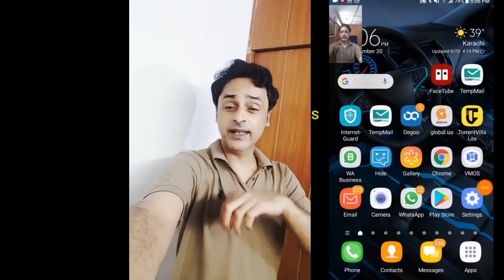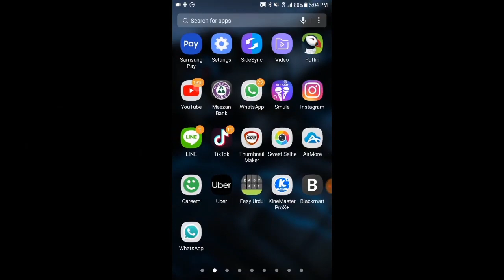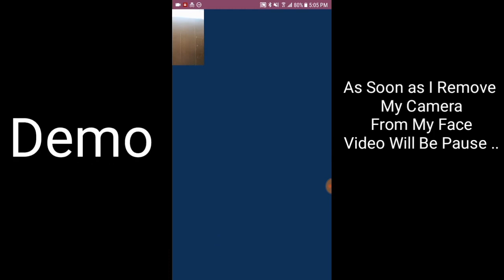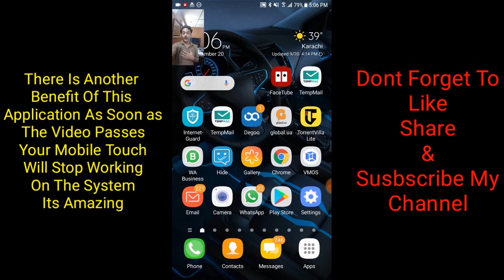Best android app | Pause & Play videos through Face Detection App - ( 2020 )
Root Any Android 100% Without Pc | Vmos Pro | Without Twrp - Magisk Manager | One Click Root Method!

How to Get free US Canada number for WhatsApp (Legally) & Create Whatsapp Account 2020

How to make Ghost Rider fire Bike Tiktok Trend VFX - Ghost Rider VFX  tutorial-editing in Kinemaster

Convert Apps Into A-p-k file & Send it to any social apps like WHATSAPP,  FB, Instagram for download

Best Alternative of VMOS | Run Pubg In 1GB Ram | Root Any Android Device free & VAMOS Pubg 2020

Get free US number for WhatsApp & create WhatsApp account 2020 ( New Apps - New arrival TextFun & Setup )

Jazz- Telenor- Ufone- Warid- Jio- Airtel- Zong- free Recharge & Get free US number for Whatsapp 2020

How to get free Indian numbers for Whatsapp, Insta, FB? fake Whatsapp account With Indian number 2020

Hi Friends!